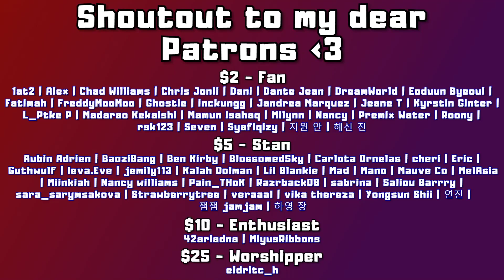YECHAN IS A CUTIE ([MV] Pink Fantasy(핑크판타지) _ Lemon Candy(레몬사탕) | REACTION)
0:00 Intro
0:55 Reaction
5:58 After Thoughts